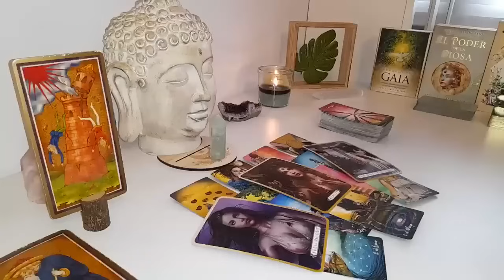CANCER 👀 SH*T IS ABOUT TO GET REAL CANCER😱 YOU KNEW THEY WERE OBSESSED BUT THIS'S SCARY❗JUNE 2024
Cancer Love
Cancer 2024
Cancer today
Cancer JUNE

Cancer Love
Cancer 2024
Cancer today
Cancer JUNE